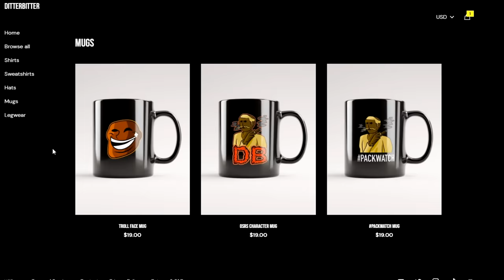MOVING UP TO THE FINAL DEADMAN BRACKET - DAY 5